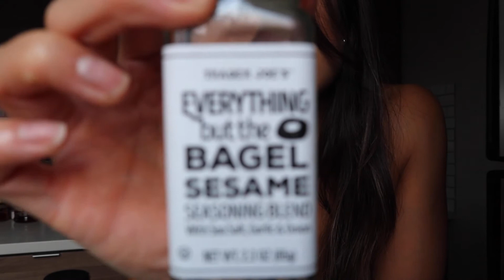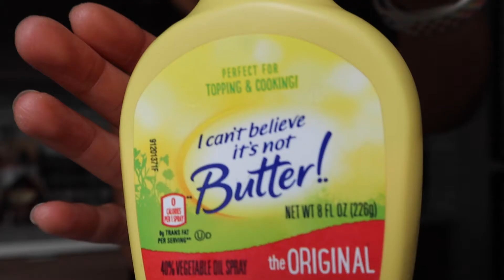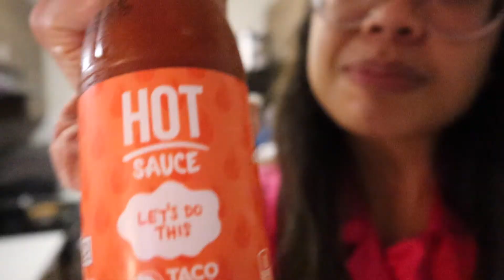full day of eating on prep + killer glute workout | 3 weeks out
Hi Nömsters!

Stoked to take you on a full day of eating on prep & a killer glute workout with me! Hope you enjoy and get some inspo for some delicious nöms you can enjoy!

Cheers,

Kristiana

Videographer / Editor: Papaduavisuals